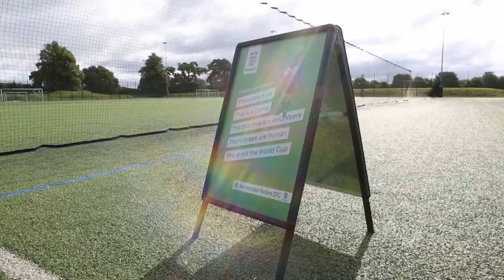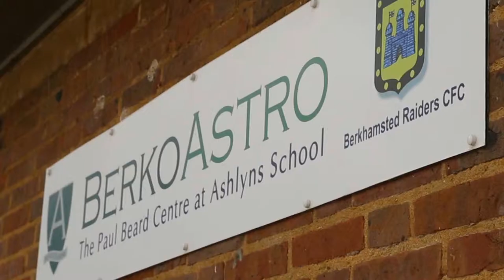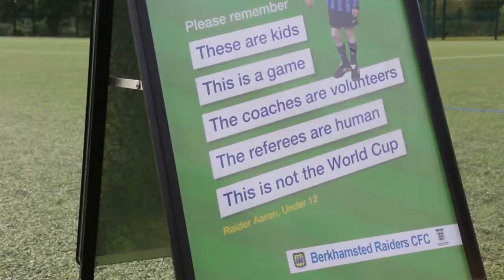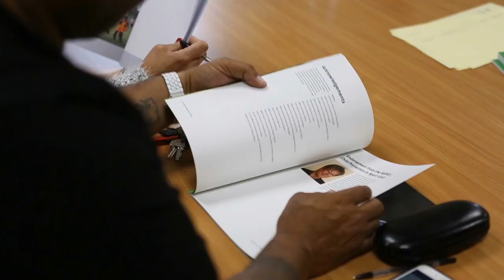Safeguarding & Respect - Hertfordshire FA